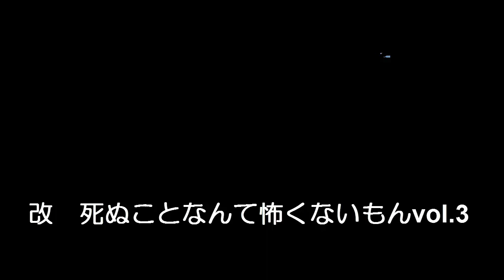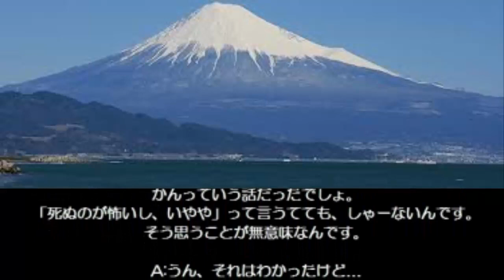改 死ぬことなんて怖くないもんvol.3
死ぬことを恐れることは無意味なんです。腑に落ちました？じゃ、今をより良く生きるために終活を始めましょう。僕がお手伝いしますから。
【涙腺崩壊】１１才の少年の遺体に深く敬礼する医師。その理由に世界中が涙～泣ける話～